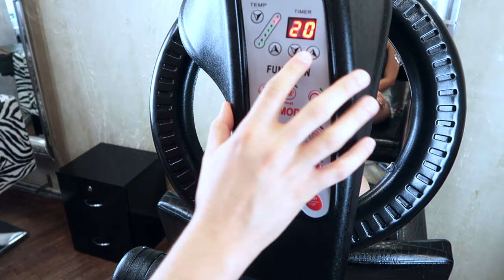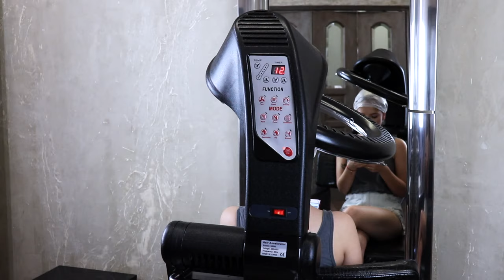U FRYZJERA - INFRAZON - co to ? ✂ CiaRo UsaGo :D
Tylko dla Was 10% rabatu na nowy INFRAZON od enzopolska.pl.

Pamiętaj! Korzystanie z INFRAZONU znacząco przyśpiesza wykonywanie koloryzacji, dekoloryzacji czy innych zabiegów pielęgnacyjnych! W zaoszczędzonym w ten sposób czasie obsłużysz kolejnych klientów, a dzięki temu skutecznie zwiększysz przychody ze swojego biznesu. Urządzenie jest bezawaryjne, a jego koszt zwraca się już po 30 zabiegach!

Dzięki Oli za jej włosy i przybycie ! znajdziecie ją na INSTAGRAMIE @LAMPOLKA :D

SPRZĘT

CANON 800D
CANON PowerShot G7 X Mark II
CANON 100D

OBIEKTYWY

MIKROFONY

Zalman ZM-MIC1